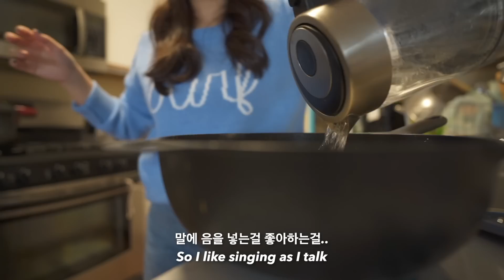sub) 미국 시카고에 봄이 왔다 갔다🌸 | 분식집 딸 떡볶이 레시피 공개 | 23개월 쌍둥이 육아 브이로그 | It's kathy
모두 안녕하시죠❤️
시카고에 잠깐 봄이 왔다갔어요!

호옥시시시 마지막으로 우리 구독자님들 애칭 정하기전에 ㅋㅋ 더 생각나는거 있으면 댓글에 남겨주세요
증말 모두모두 사랑합니다❤️